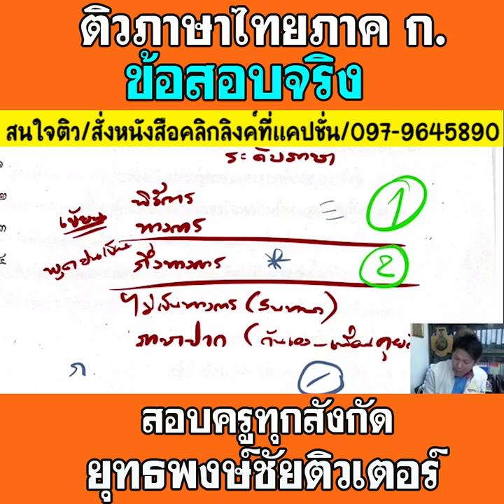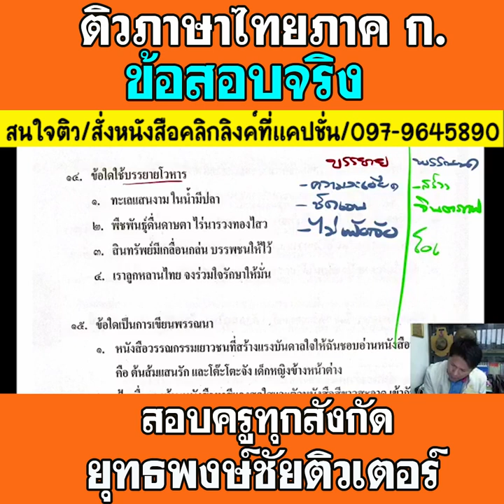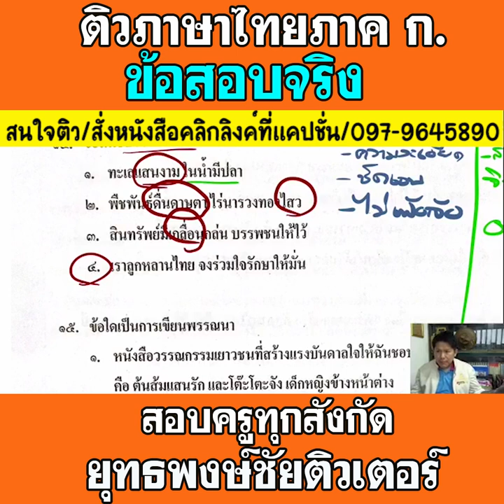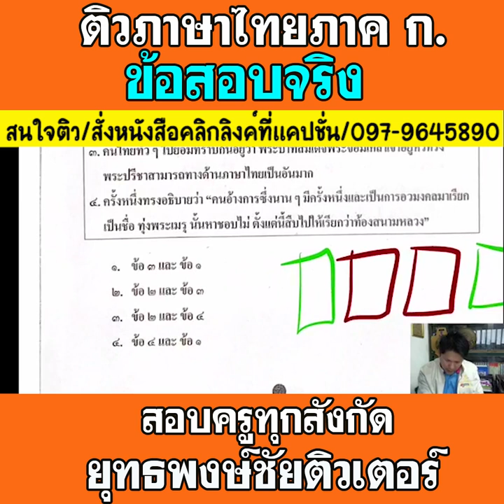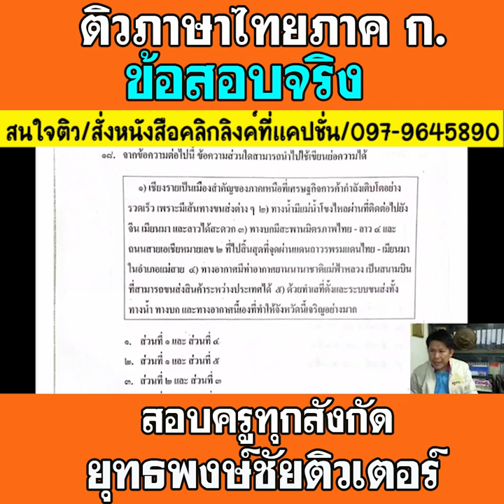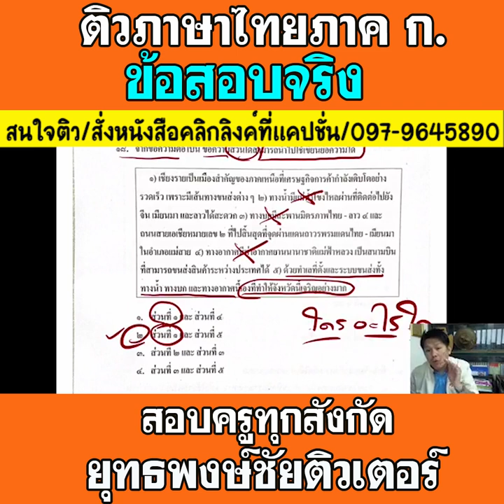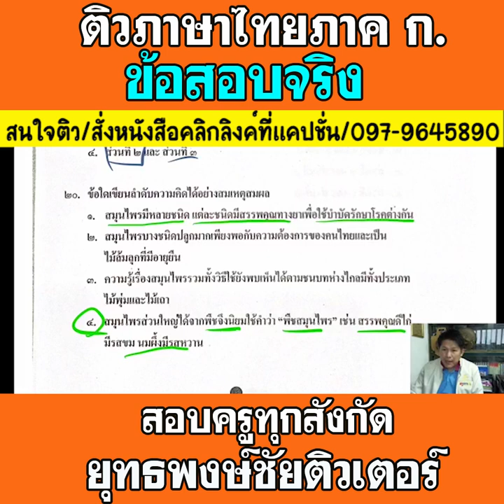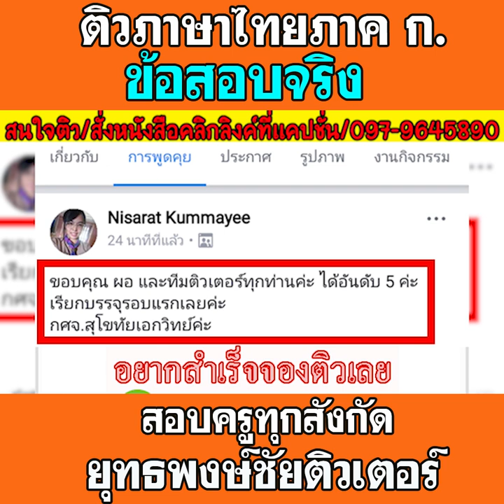📌ข้อสอบจริง ภาษาไทย สอบครูทุกสนาม